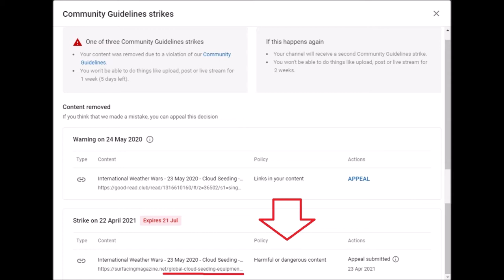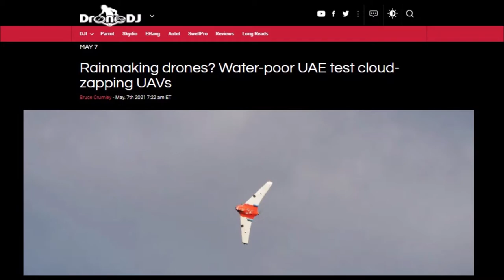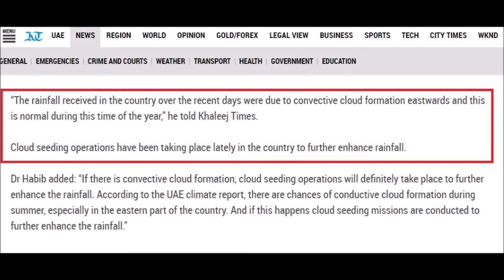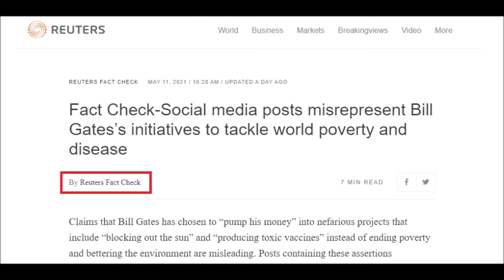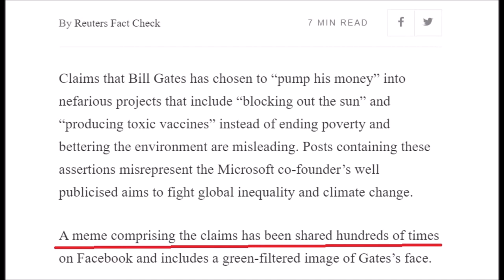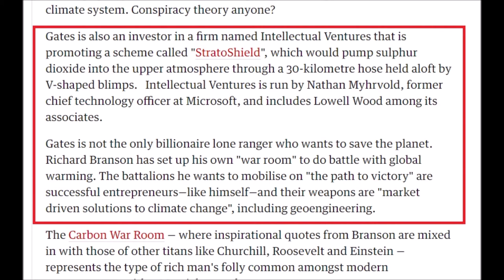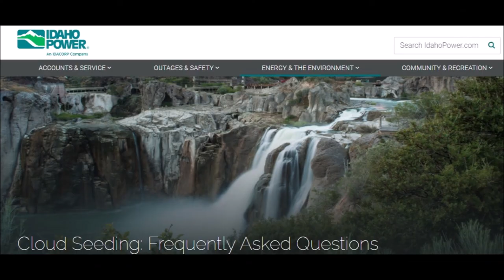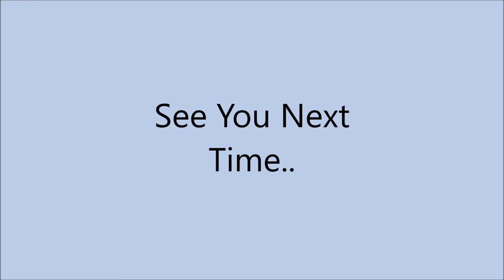International Weather Wars - 13 May 2021- Bill Gates & Reuters Fact Check Fact Checked - & More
Featuring : Taiwan / China / UAE / Bill Gates & Reuters Fact Check Fact Checked / Carnegie / Netherlands & Paris, France Seminar / Idaho, USA / Indonesia

Bill Gates - 2010 - Strato Shield - Funding Geo Engineering via David Keith ( Uni of Harvard )

Netherlands / Paris, France - Geo Engineering Seminar - 18 May 2021

YOUR GOVERNMENT IS NOT TELLING YOU EVERYTHING :
PLEASE RESEARCH AND MAKE YOURSELF AWARE OF:

Search U.S. Patent site with number :
www. patft.uspto.gov/netahtml/PTO/srchnum.htm
2550324 - April 24, 1951 - Process For Controlling Weather
3518670 June 30, 1970 - Artificial Ion Cloud
3813875 - June 4, 1974 - Rocket Having Barium Release System to Create Ion Clouds In The Upper Atmopsphere
4042196 - August 16, 1977 - Method and apparatus for triggering a
4653690 - March 31, 1987 - Method of producing cumulus clouds
5628455 - May 13,1997 - Method and apparatus for modification of supercooled fog
5984239 - November 16, 1999 - Weather modification by artificial satellite
6056203 - May 2, 2000 - Method and apparatus for modifying supercooled clouds
6315213 - November 13, 2001 - Method of modifying weather
Original Eastlund HAARP Patent 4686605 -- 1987
5159703 -Silent subliminal presentation system